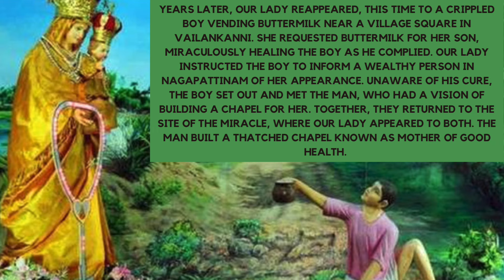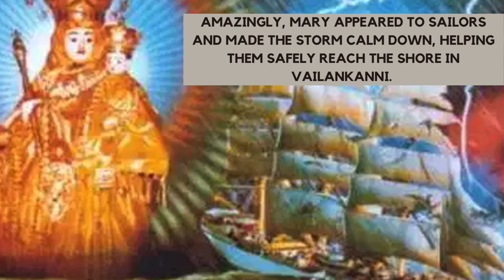The story of Our Lady of Vailankanni| Tamil Nadu| India 🇮🇳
Our Lady of Vailankanni, also known as the "Lourdes of the East," is a revered Marian apparition in India. According to tradition, in the 16th century, Mary appeared to a local boy and a paralyzed boy, leading to miraculous healings. A small chapel was built in Vailankanni, Tamil Nadu. The Lady is believed to have protected fishermen during storms and helped those in need. The shrine attracts millions of pilgrims annually, seeking solace and healing. Our Lady of Vailankanni is a symbol of faith, hope, and compassion, inspiring devotion and drawing people from diverse backgrounds.